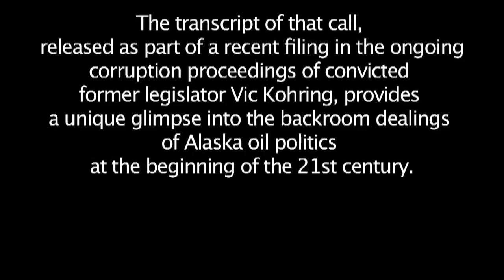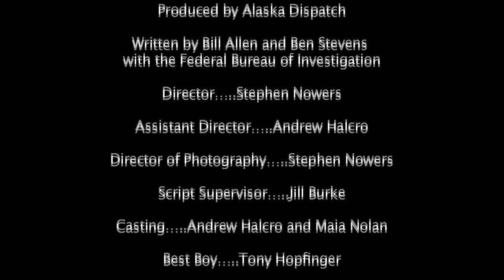File Number 194A-AN-13620: A dramatization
On June 5, 2006, then-state Senate President Ben Stevens placed a phone call to VECO chief executive Bill Allen, the oilman then at the center of Alaskas blossoming political corruption scandal.

The transcript of that call, released as part of a recent filing in the ongoing corruption proceedings of convicted former legislator Vic Kohring, provides a unique glimpse into the backroom dealings of Alaska oil politics at the beginning of the 21st century.

Parental advisory: The original language has been preserved in this dramatization, which may not be appropriate for younger viewers.